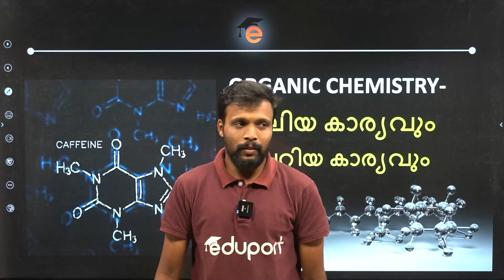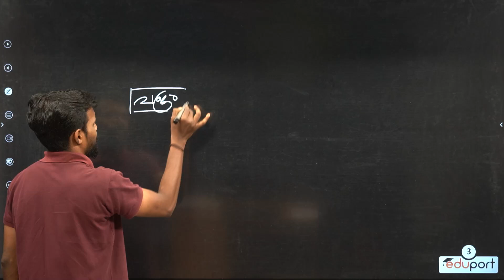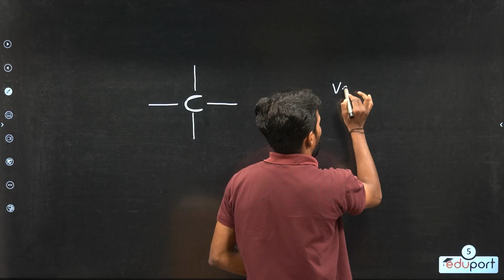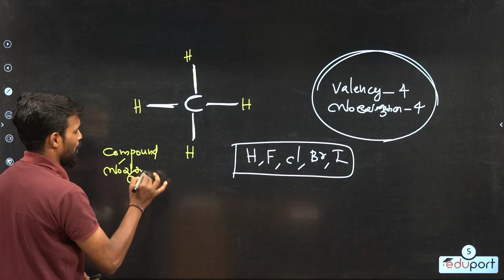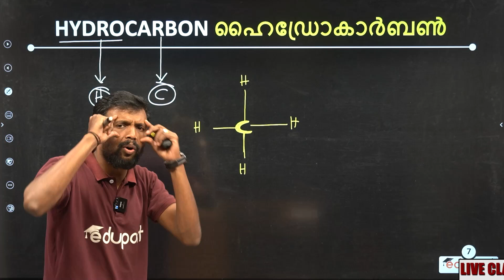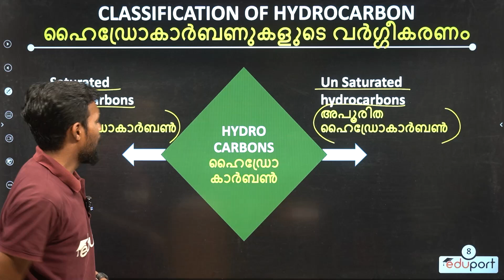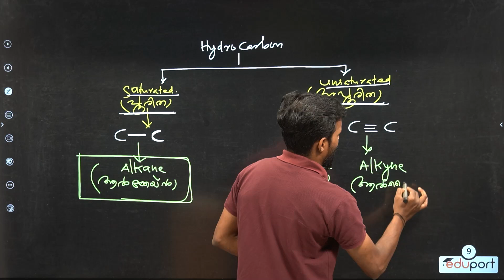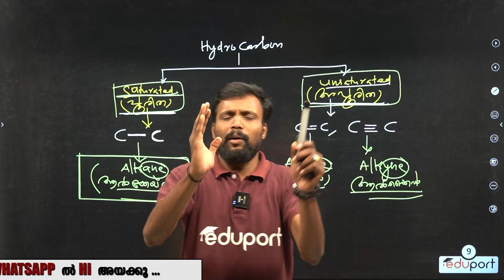SSLC Chemistry Christmas Exam| Basics Of Organic Chemistry | ഓർഗാനിക് കെമിസ്ട്രി